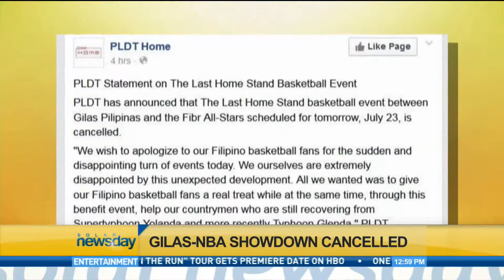James Rodriguez Formally Announced As Latest Real Madrid Player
Local hoop fans ended up disappointed after the cancellation of the much anticipated match between Gilas Pilipinas and NBA stars. And Re-yal Madrid continues to beef up its roster with its latest major acquisition. The sports wrap from Luigi Flores.